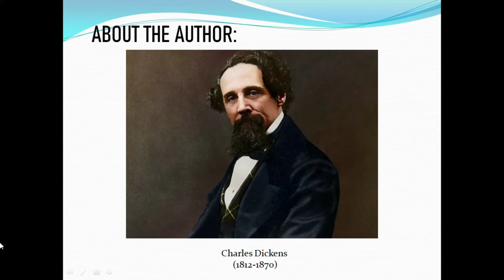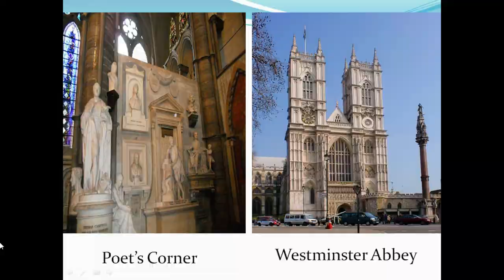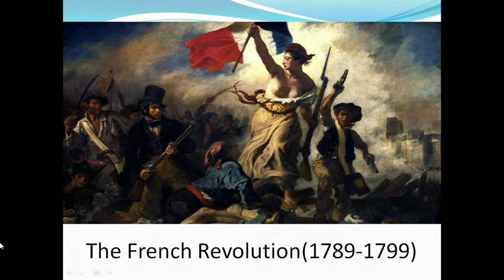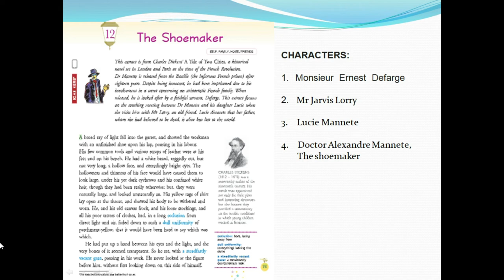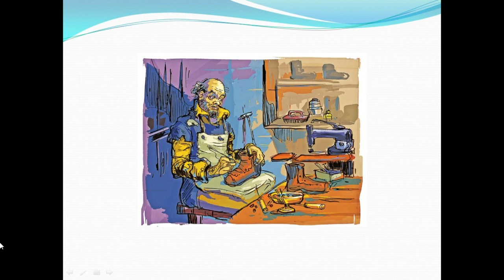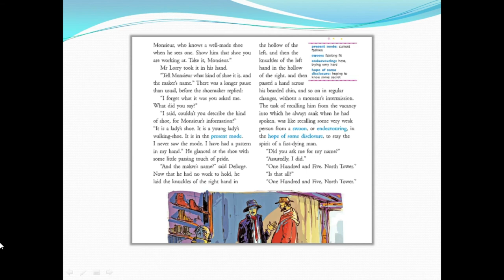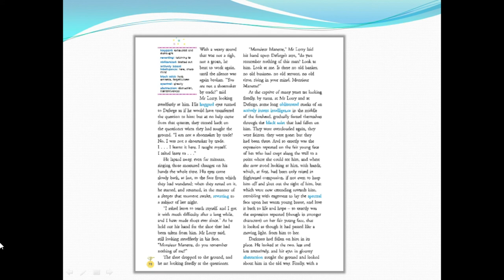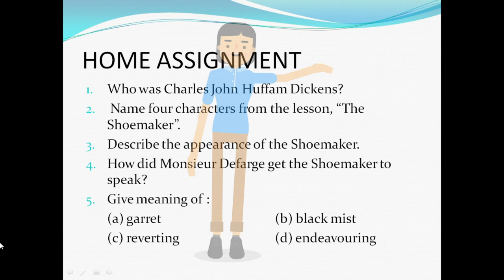CLASS 8 ENGLISH LESSON 12 THE SHOE MAKER